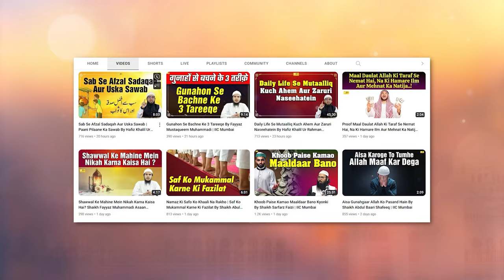Azan Aur Iqamat Ke Darmiyan Ke Kuch Ahem Masayil Abul Bayan Salafi | IIC Mumbai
Bank Account Details:
ILM FOUNDATION
ICICI Bank
Savings account
IFSC CODE-ICIC0001028